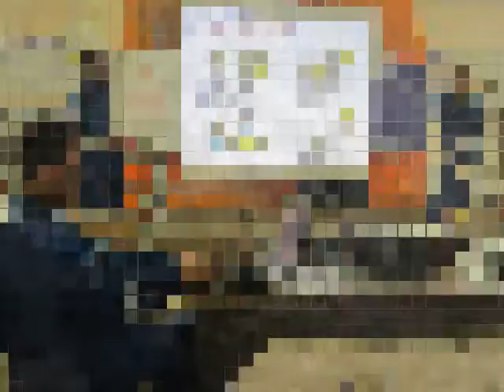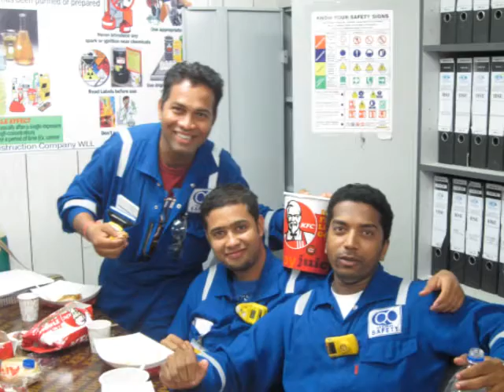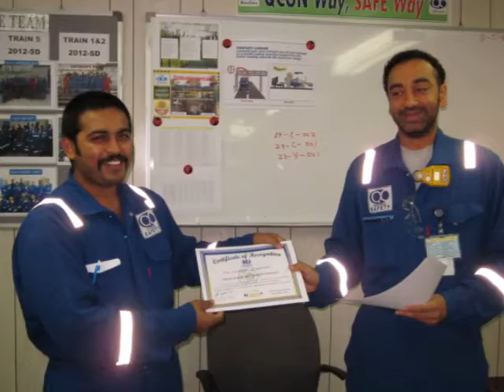Golden Moments...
Rasgas Qatar Train 1 & 2 Shut Down 2012 Safety Team